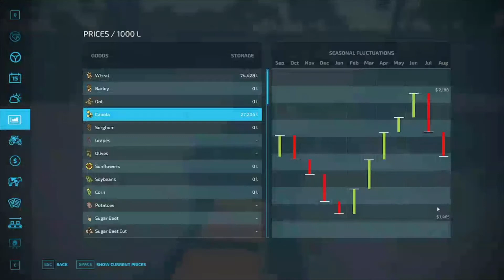Farming Simulator 22 Southern Cross Station Ep 2 Harvesting The Canola Field